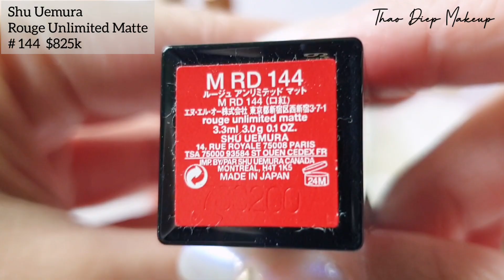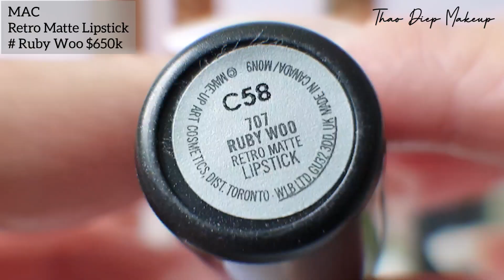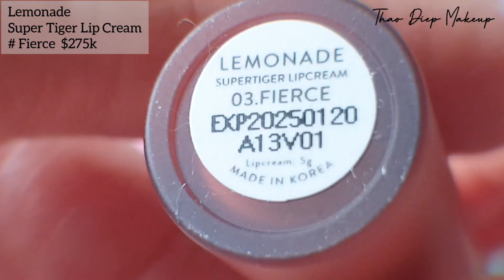📍TOP 5 SON SANG, XỊN CHO NÀNG CÔNG SỞ | Thảo Diệp Makeup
Nếu cả nhà quan tâm những sản phẩm này thì có thể đặt mua tại link bên dưới nha🥰

📍Link nè cả nhà ơi:
⭐ Shu Uemura
Rouge Unlimited Matte
# 144

⭐ MAC
Retro Matte Lipstick
# Ruby Woo

⭐ Lemonade
Super Tiger Lip Cream
# Fierce

⭐Bobbi Brown
Luxe Shine Intense Lipstick
# Red Stiletto

⭐ Bbia
Last Velvet Lip Tint
Asia Edition 2
# Hilling Mui Ne

© Bản quyền thuộc về Thảo Diệp Makeup
© Copyright by Thảo Diệp Makeup ☞ Do not Reup